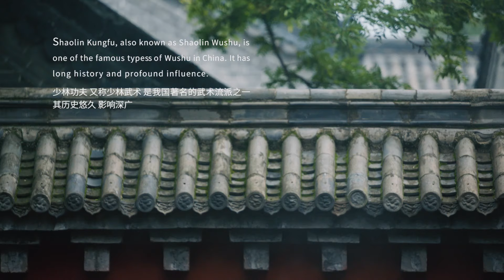Shaolin, Henan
Shaolin Temple in Songshan